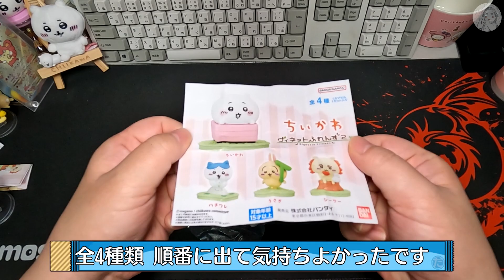‹ちいかわ›ヴィネットふれんず2 あつめてかわいい♪飾ってかわいい♪(ガチャガチャ)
あつめてかわいい♪飾ってかわいい♪
ちいかわのヴィネットふれんず2 の紹介です

ED曲でNo Grum Epicさんの「KAEDE」を使用させていただきました。

Twitterです。覗いてください♪
撮影機材
GoPro10+iPhone12ProMAX